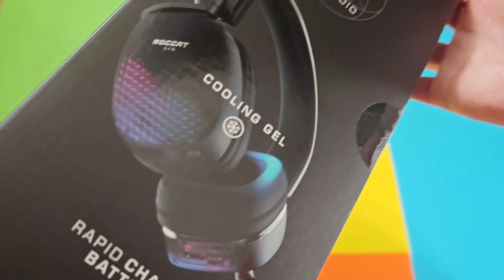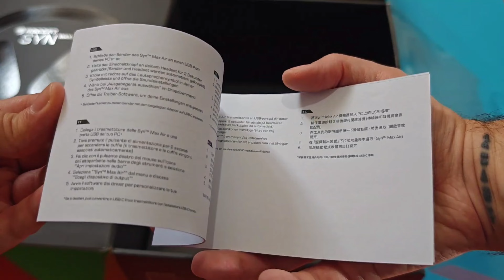ROCCAT Syn Max Air 📦📦 UNBOXING 📦📦 Increíbles auriculares RGB con sonido 3D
ROCCAT Syn Max Air REVIEW 🥇 Increíbles auriculares RGB con sonido 3D